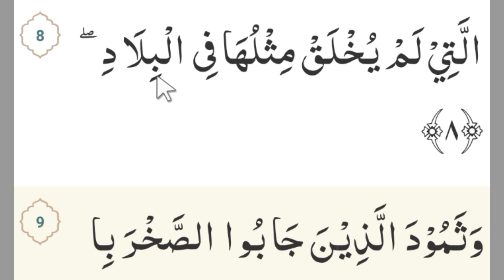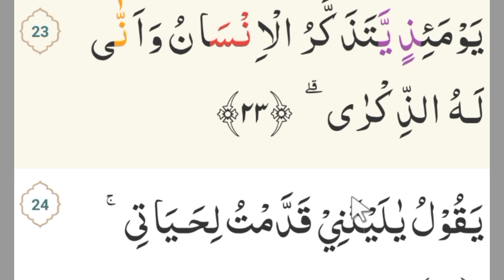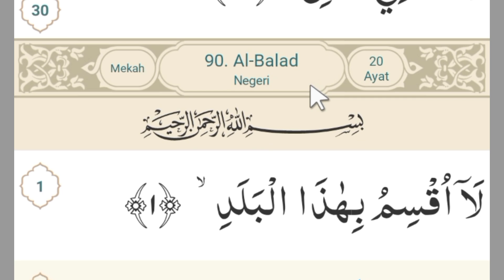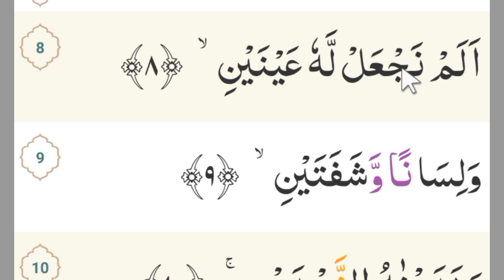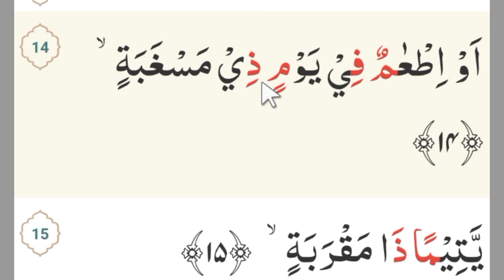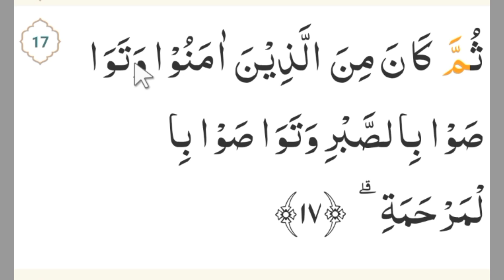Tartil Quran Surat Al Fajr Al Balad sesuai Tajwid Nada Pelan Juz Amma Tadarrus surat Pendek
Fasih Baca Quran dengan latihan Tartil Qur'an sesuai Tajwid yang benar